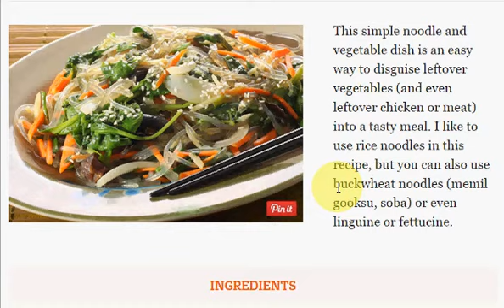Anytime Noodles with Stir Fried Vegetables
Welcome to KOMSAN168, more video more entertainment,..
Education ,...
Comedy.Funny Show.